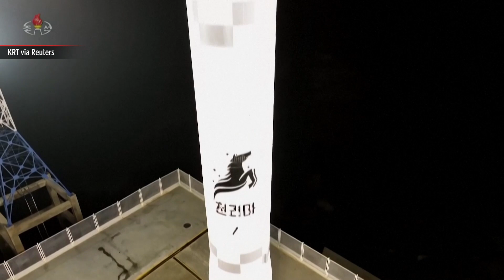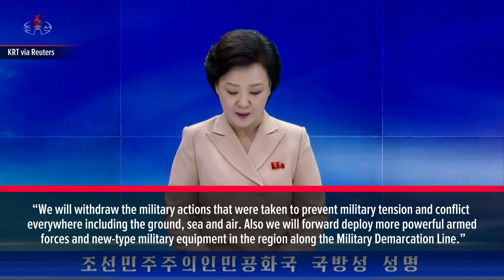North Korea releases video of its spy satellite launch | ABS-CBN News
North Korea’s state media on Thursday (November 23) aired footage of its first spy satellite being launched which it claimed was successfully placed in orbit.

Tuesday's (November 21) launch was North Korea's third attempt after two failed tries, and the first since its leader Kim Jong Un's rare trip to Russia in September, during which President Vladimir Putin promised to help Pyongyang build satellites.

The North said on Thursday that it would deploy stronger armed forces and new weapons on its border with the South, a day after Seoul suspended part of a 2018 military accord between the two Koreas in a protest over Pyongyang's launch of a spy satellite.

North Korea's defense ministry said that it would restore all military measures it had halted under the deal with South Korea, which was designed to de-escalate tension along their shared border. — Report from Reuters